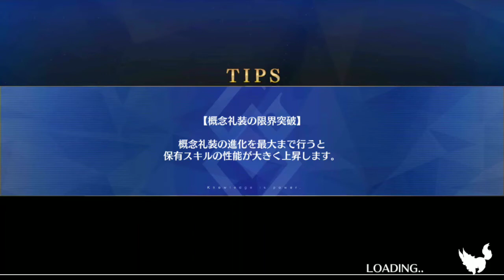[FGO JP] Vs Abigail - Salem Grand Battle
OH SURE OF COURSE SHE WOULD TARGET SITONAI. Pretty fun fight tho. Now i'm done with all EoR.